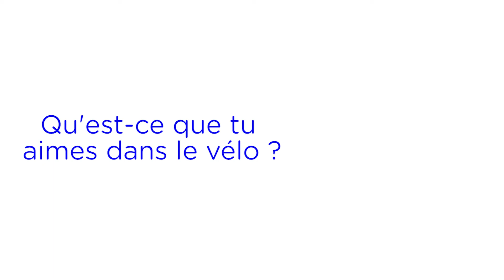[PORTRAIT] Alexis Vuillermoz